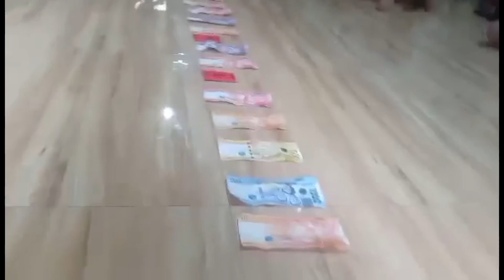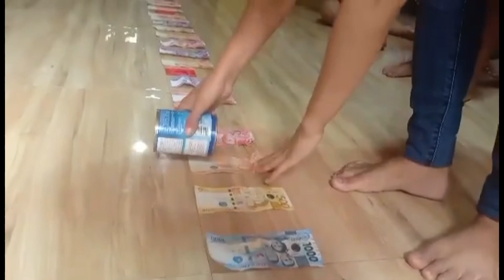Game on just for fun New years Ev.